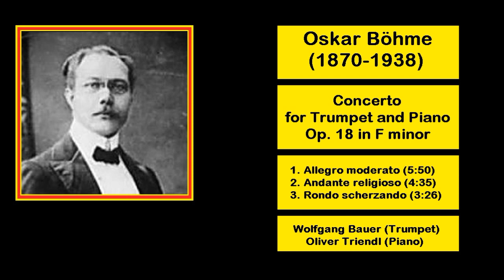Oskar Böhme (1870-1938) - Concerto for Trumpet and Piano Op. 18 in F minor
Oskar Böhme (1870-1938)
Concerto for Trumpet and Piano Op. 18 in F minor